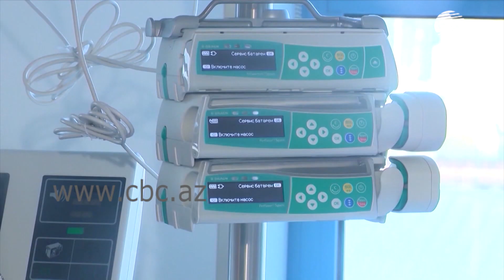Во многих странах мира вводится жесткий локдаун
Пандемия COVID-19 в мире не утихает. Уже выявлено более 73 миллионов случаев заражения коронавирусной инфекцией. На фоне сложной эпидемиологической ситуации некоторые страны вводят жесткий локдаун.